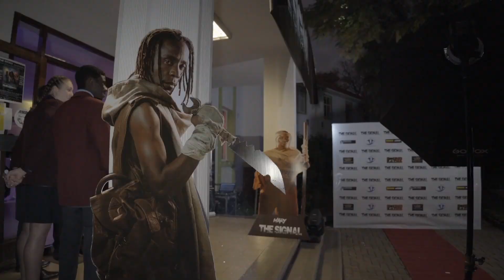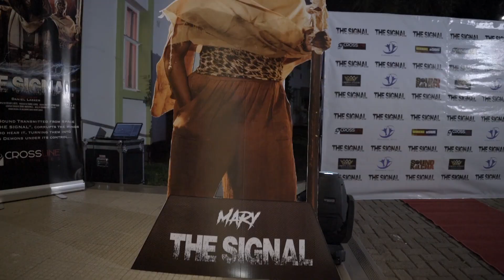The Signal Premiere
The Signal Premiere in Bulawayo, Zimbabwe on the 22nd July 2022.

It was a night to remember!

Video Shot by Pasha Cardinal Films.